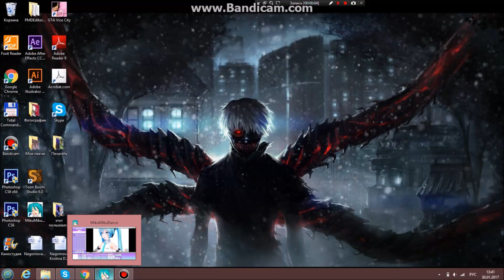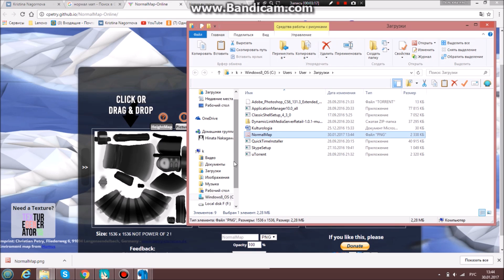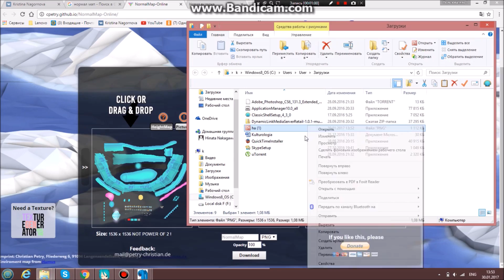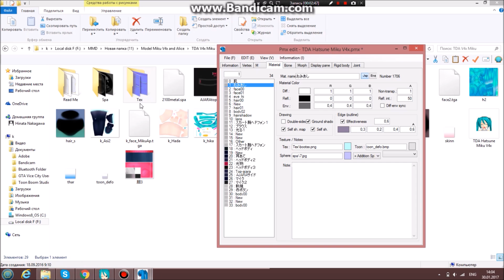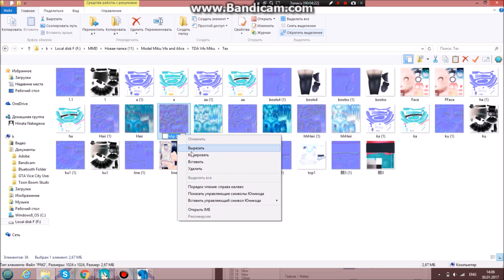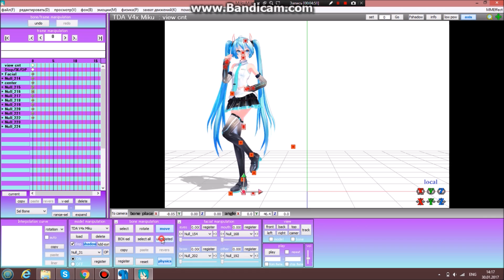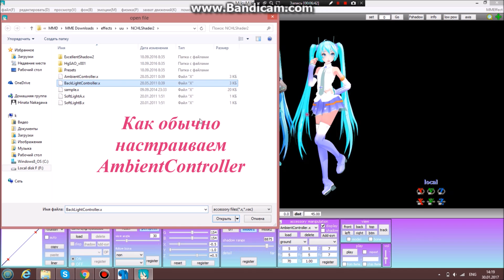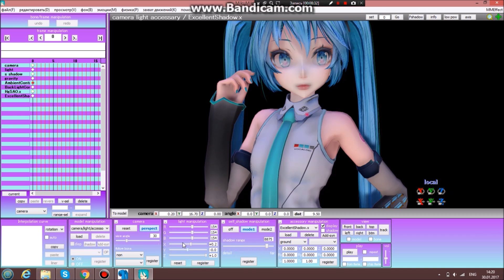Урок по эффектам. Вставка Normalmap.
Короче,у кого то кончилось вдохновение...ммм...оно вообще было?
Ну и по этому поводу решил записать урок по эффектам.
Надеюсь,кому то пригодится этот урок)

MikuMikuDance
Pmx Edit